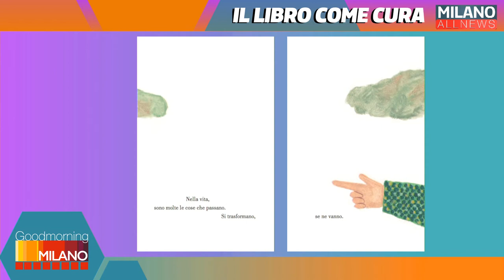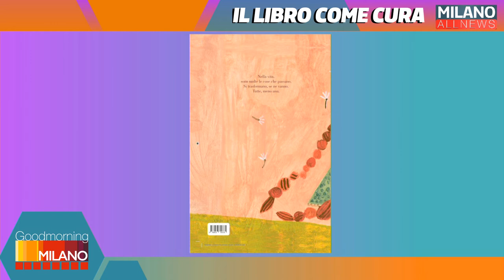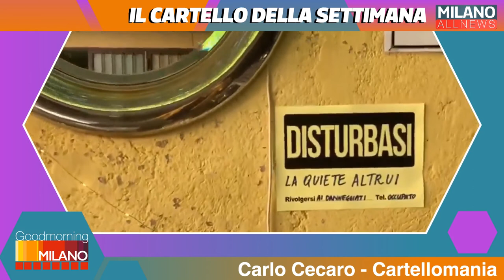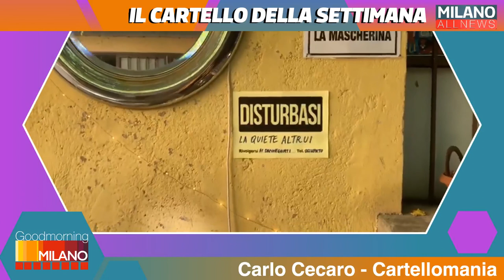GoodMorning Milano 27/11/20 - Il libro come cura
Apriamo la puntata di GoodMorningMilano con i nostri ospiti di oggi: Claudia Maspero, psicologa e psicoterapeuta dell'età evolutiva, e Marcella Drago, Segretario Generale Fondazione De Agostini per parlare del progetto "Il libro come cura".
Dopo le incursioni poetiche de Le Foche Parlanti, in collegamento Andrea Romoli con gli appuntamenti digitali della prossima settimana.
In chiusura, Carlo Cecaro di Cartellomania con il cartello della settimana